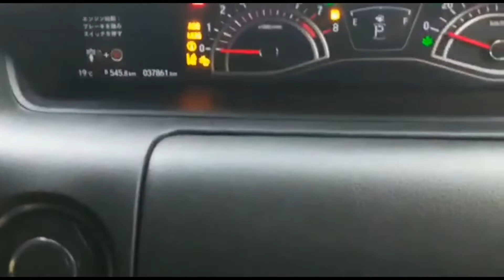Used Honda N Box Custom G 2017 - 3551519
New tires installed recently.
As good as a brand new car.
Totally driven on petrol.
Fresh Import.